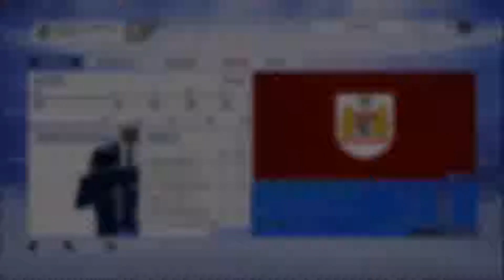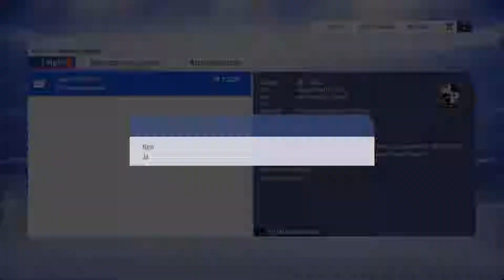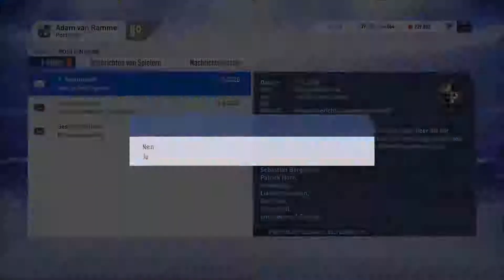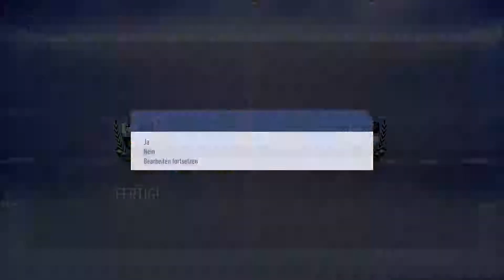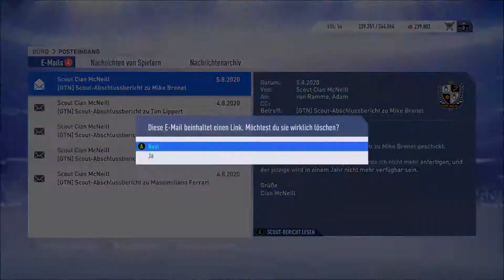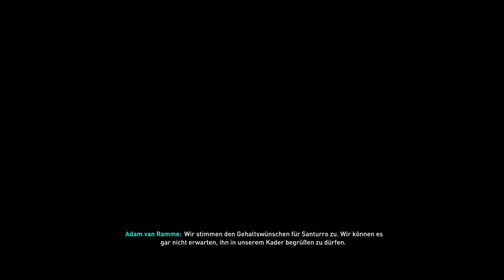Fifa 19⚽ S02E20 ♫~Der erste Millionen einkauf~♫Adamantios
In unserer zweiten Laufbahn als Trainer versuchen wir Port Vale zu retten. Eine traditionsreiche und glorreiche Mannschaft der Vergangenheit, welche droht in die vollkommene Katastrophe und Vergangenheit zu versinken.

Adamantios#2965